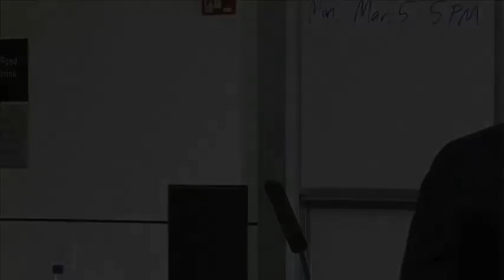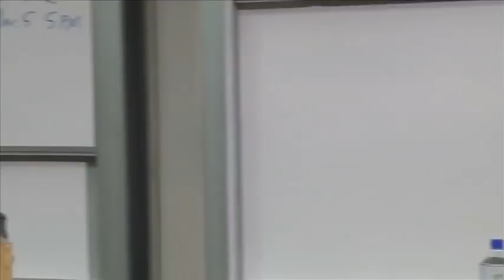Peter Thiel and George Gilder debate on "The Prospects for Technology and Economic Growth"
Topic: "Accelerating or Decelerating? The Prospects for Technology and Economic Growth"

VS.
George Gilder, Chairman, George Gilder Fund Management, and Senior Fellow, Discovery Institute

Peter Thiel's thesis that technological progress is decelerating has been featured prominently as of late in a number of opinion journals and popular magazines, while George Gilder holds to the supremely optimistic premise of his famous 'Microcosm: The Quantum Revolution in Economics and Technology'.

Moderator: William Davidow, High-technology Executive, Venture Investor, and Author of 'Overconnected: The Promise and Threat of the Internet'

Interested in more events like this? Or even hosting one yourself? Get involved with the Intercollegiate Studies Institute

Debate held at Stanford University